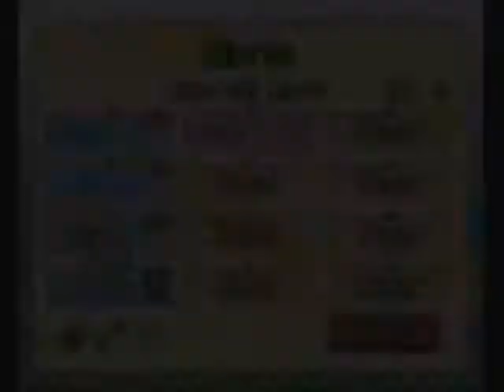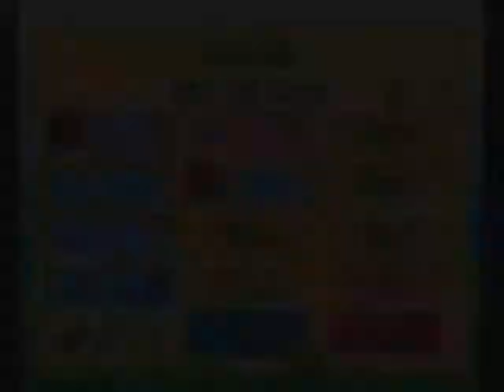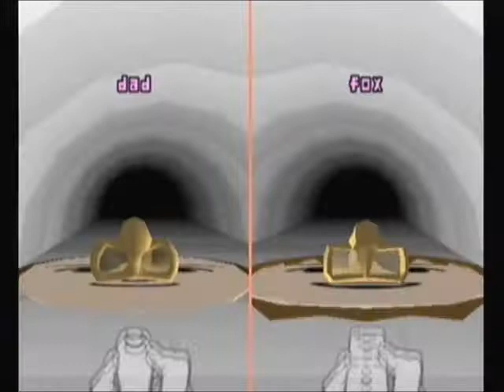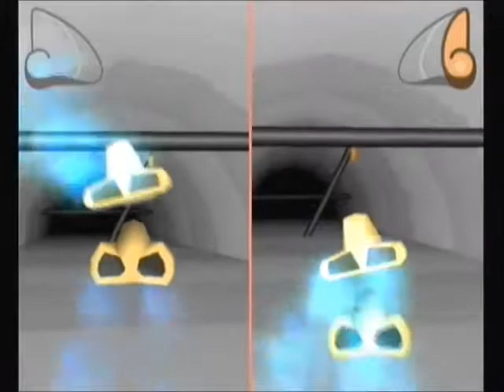Warioware Smooth Moves #1 ~ Posing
Father and Son bringing entertaining gaming videos.